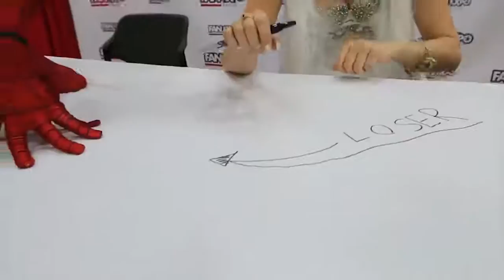Spider-Man VS Fan Expo Dallas 2017 VS Pretty Ladies VS VENOM - RealTDragon